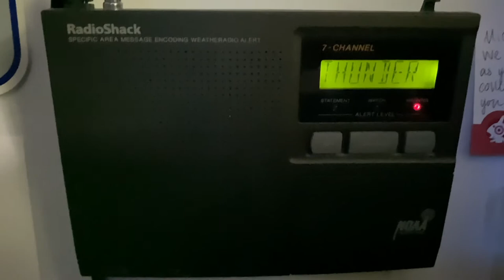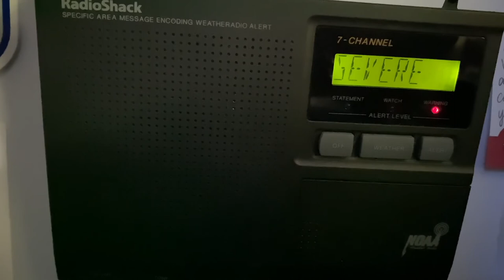Severe Thunderstorm Warning EAS (EAS #78)